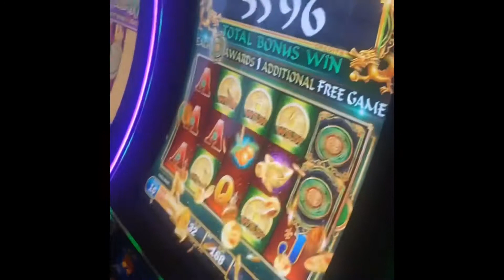Carnival Elation 2022 (REUPLOAD) regular audio